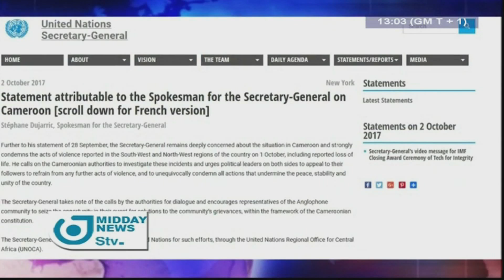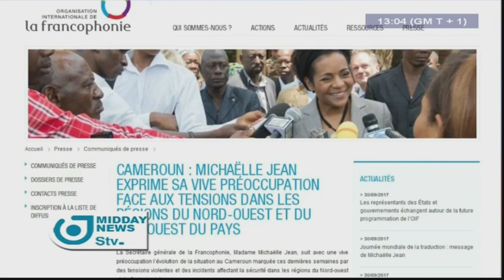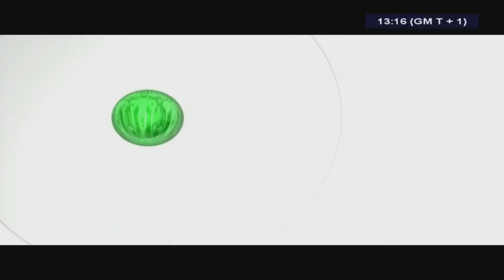STV MIDDAY NEWS 01:00 PM - Wednesday 04th October 2017 - Anchor : Darling FEUDJIO